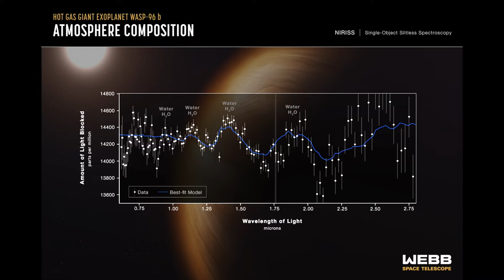WASP-96 b Sonification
NASA’s JWST observed the atmospheric characteristics of the hot gas giant exoplanet WASP-96 b — which contains clear signatures of water — and the resulting transmission spectrum’s individual data points were translated into sound.

The sonification scans the spectrum from left to right. From bottom to top, the y-axis ranges from less to more light blocked. The x-axis ranges from 0.6 microns on the left to 2.8 microns on the right. The pitches of each data point correspond to the frequencies of light each point represents. Longer wavelengths of light have lower frequencies and are heard as lower pitches. The volume indicates the amount of light detected in each data point. The new sounds were also adapted to a video, allowing sighted viewers to watch the progression as the vertical line moves across the graph, ringing out a musical note for each data point.

The four water signatures are represented by the sound of water droplets falling. These sounds simplify the data — water is detected as a signature that has multiple data points. The sounds align only to the highest points in the data.

This sonification does not represent sounds recorded in space. Two musicians converted Webb’s transmission spectrum to musical pitches to help listeners hear its data.

Sonification Credit: NASA, ESA, CSA, STScI, and Kim Arcand (CXC/SAO), Matt Russo & Andrew Santaguida (SYSTEM Sounds), Quyen Hart (STScI), Claire Blome (STScI), and Christine Malec (consultant); Image Credit: NASA, ESA, CSA, and STScI